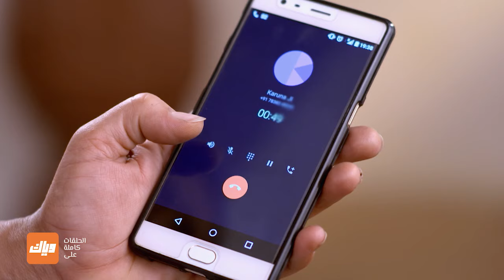مسلسل حب يتخطى الزمن 2 - حلقة 36 - جزء 1 - حلقة كاملة | وياك